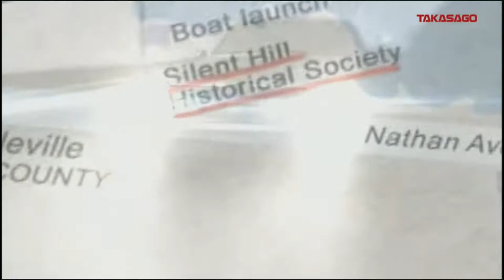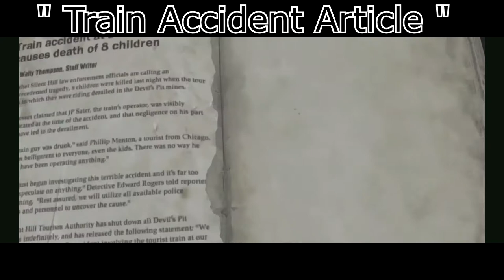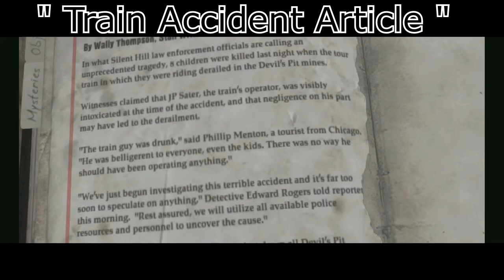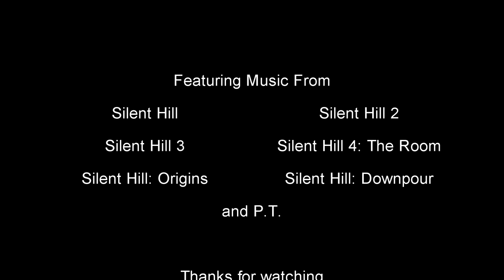13 Creepiest Silent Hill Moments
Hope you guys enjoy this and let me know what are your creepiest moments from the Silent Hill series.